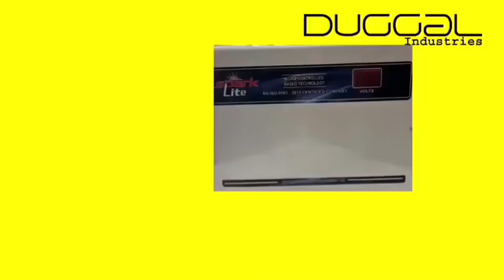शर्मनाक दिनदहाड़े एक गरीब व्यक्ति को चुना लगाकर ₹2000/- लेकर भागा एक युवक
शर्मनाक दिनदहाड़े एक गरीब व्यक्ति को चुना लगाकर ₹2000/- लेकर भागा एक युवक. Udhampur के Distt. Court Complex के सामने का है यह मामला, घर से दवाई लेने आया था प्रेम नाथ नाम का एक बुजुर्ग शख्स और एक लुटेरा व्यक्ति 2000 का चूना लगा कर भाग गया ll
for_help PREM NATH
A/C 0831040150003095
IFSC : JAKA0DALSAR